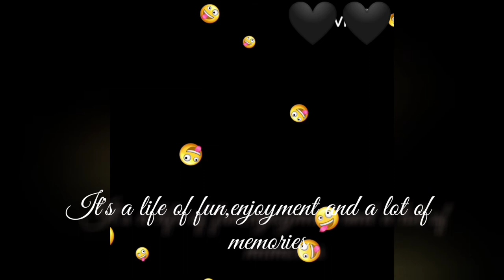My School//love/Haji Mohammad Ekhlas Uddin Bhuiyan high school and College